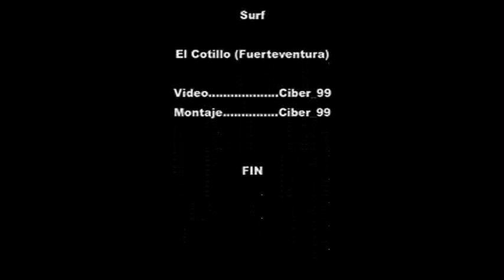Surf extreme El Cotillo Fuerteventura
Desde El Cotillo, con olas de hasta 4 metros, y con las rocas muy cerca, son chicos de Zarauz, ya bregados con este deporte. espero osl/les guste

Saludos  ciber_99